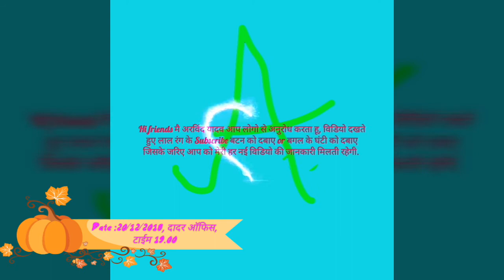रयतराज कामगाआर सांघटना बेस्ट बचाओ मीटिंग 20/12/2018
बेस्ट बचाओ कमगार को न्याय दिलाओ Bmc मधे विलीणीकरण व Bmc चे अरथसंकल्प एक करार